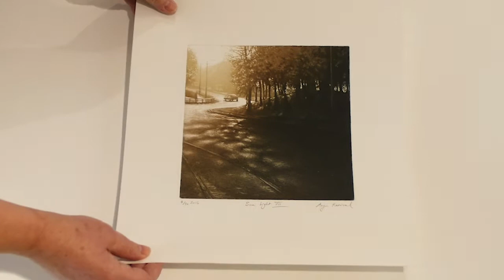Anja Percival Prints